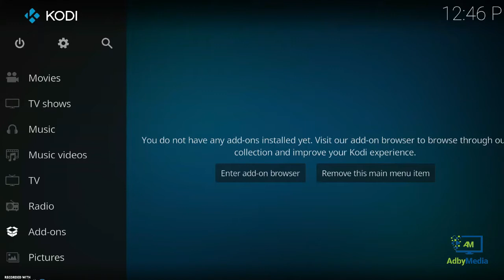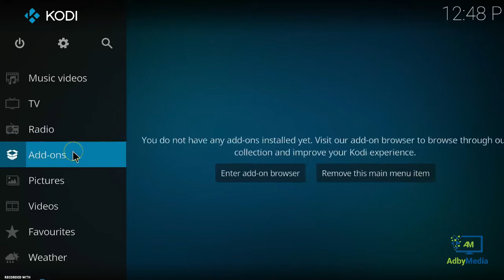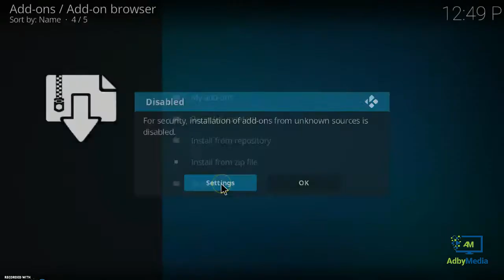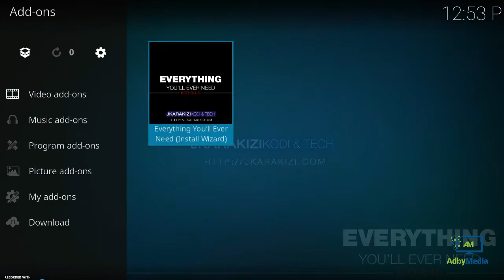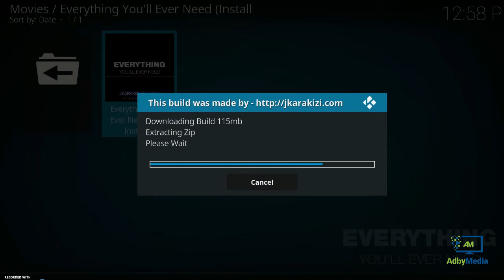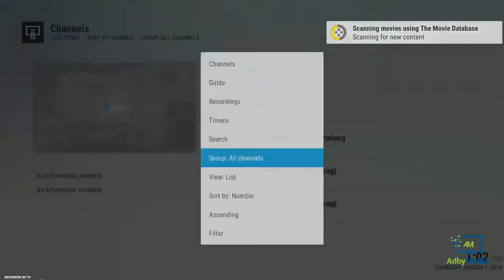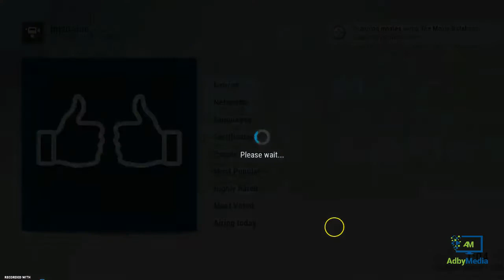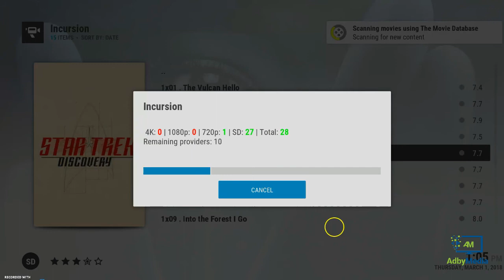Best Kodi Build | Kodi 17.6 Build Review 2018 - New Kodi Build Install & Easy Setup Guide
One of the best KODI builds i have used everything youll ever need  is the name of the build, now we all know how i feel about builds and we have no idea if this is going to be working next week but right now i am using it and its working really well give it a go and let me know what you think.  Now like all builds this is the best at the moment that i have used, if the owner keeps updating and keeps on top of it i think i can keep on been one of the best, but like a lot of builds i can not tell you what i will be like later on , lets hope he keep on top of it